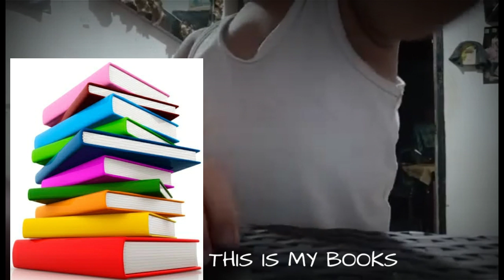Edimar Pascual - My 3 Years Old Son Vlog at Her Tita Mabelle's Place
NagVVlog kahit bulol ang Baby Kuykoy ko., hahahah

This is Edimar Ramil Pascual, I Hope you Like my Youtube Channel.